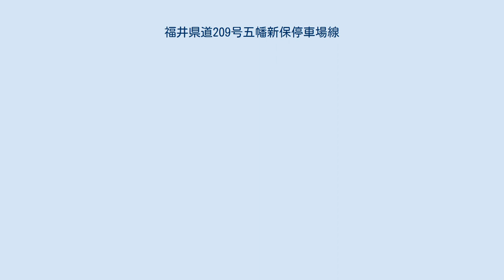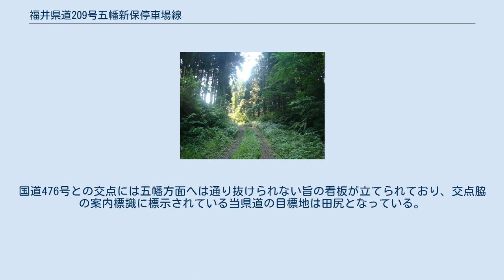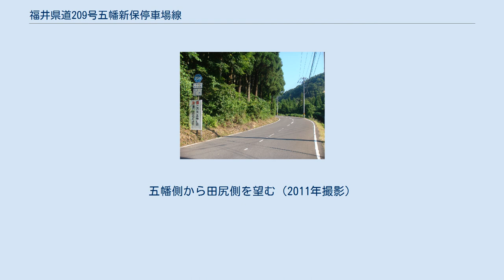福井県道209号五幡新保停車場線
敦賀市田尻（2011年撮影） 福井県道209号五幡新保停車場線（ふくいけんどう209ごう いつはたしんぼていしゃじょうせん）は福井県敦賀市内を通る一般県道（福井県道）である。
 敦賀市北東部の敦賀湾に面する東浦地区（旧敦賀郡東浦村）にあった東浦10ヵ浦の1つ・五幡と、同じく敦賀市北東部の二級河川笙の川の支流である木の芽川の流域にある東郷地区（旧敦賀郡東郷村）の集落の1つ・獺河内（うそごうち）にあった北陸本線新保駅とを結ぶ。
当県道名はこの五幡と新保駅に由来するが、新保駅は1962年（昭和37年）6月10日に北陸トンネル開通に伴って廃線となった北陸本線の旧線区間内に存在した。
日本にいくつか存在する停車場の無い停車場線のひとつである。
 起点からすぐ、五幡集落内を縦貫する。
集落内は小型車両1台が辛うじて通れる程度の狭隘道路であり、集落内にある寺院前の広見を除いて、自動車の行き違いは不能である。
集落末端部からは舗装路が途切れてダートとなっており、この路面状態はウツロギ峠まで続く。
ウツロギ峠の前後は車両交通不能区間となっている。
 ウツロギ峠から終点までは舗装された概ね両側2車線（片側1車線）の区間である。
田尻地内においては、集落の北東部をバイパスして国道476号との交点に至っている。
国道476号との交点には五幡方面へは通り抜けられない旨の看板が立てられており、交点脇の案内標識に標示されている当県道の目標地は田尻となっている。
 歩道は全く設置されていない。
 ウツロギ峠。
五幡側から田尻側を望む（2011年撮影）